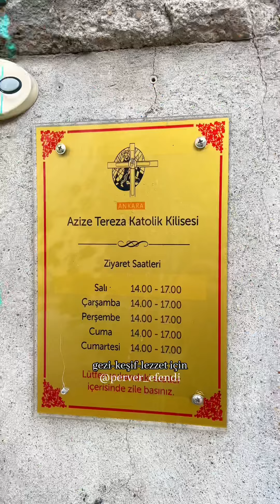ANKARA’NIN EN ESKİ KİLİSESİ - AZİZE TEREZA KATOLİK KİLİSESİ